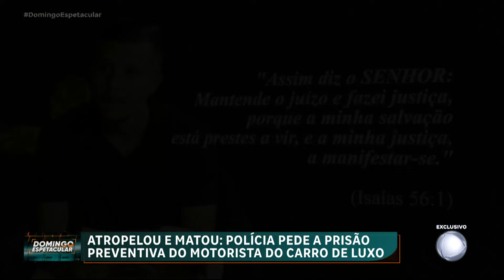'Domingo Espetacular': Filhos do homem que foi morto por um motorista de carro de luxo falam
A Polícia Civil de São Paulo voltou a pedir a prisão preventiva do dono de um carro desportivo de luxo que matou um motorista de aplicativo.
Os filhos do motorista morto falaram com o 'Domingo Espetacular'. A família tenta superar o que aconteceu e espera que a justiça puna os responsáveis pelo acidente.